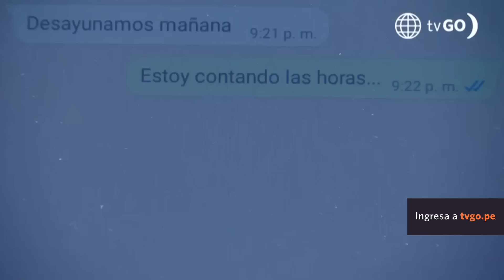Al Fondo hay Sitio 10: Victoria tiene un plan contra Mike (Capítulo n°165)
Diego le contó a Victoria que Francesca contrató a Mike como consultor de la corporación. A ella le pareció un gran problema que eso suceda porque arruinaría sus planes 😨. ¿Qué hará?